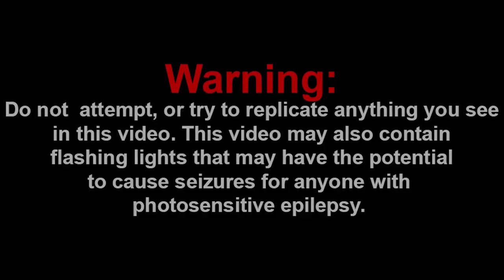JEFFY'S MOM RETURNS!!! || SML Movie: Jeffy and Junior Go To Prison! Reaction!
Shoutout to the Channel Members:
~Mason Tristan

-SMG001, 2020